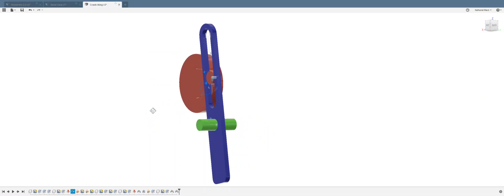Lever to Rotary Motion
When you turn the red crank, the blue lever goes up and down